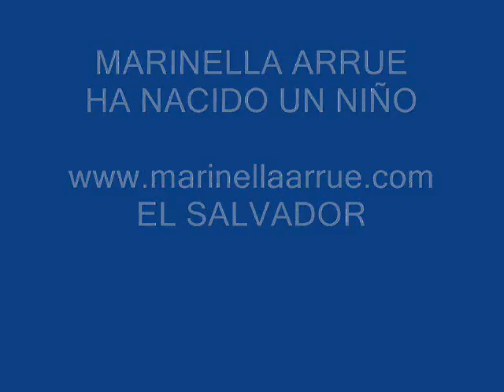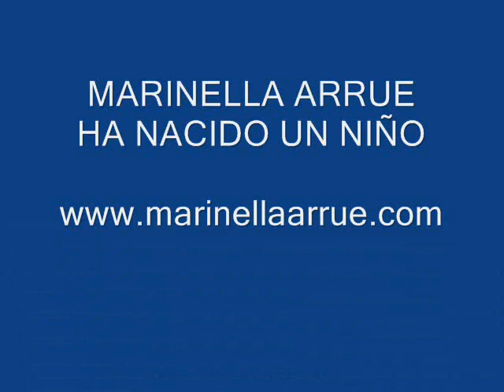MARINELLA ARRUE - HA NACIDO UN NIÑO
MARINELLA CANTA LA CANCION NAVIDEÑA HA NACIDO UN NIÑO EN EL PRESTIGIOSO PROGRAMA FIN DE SEMANA CON WILLIE MALDONADO EN EL SALVADOR